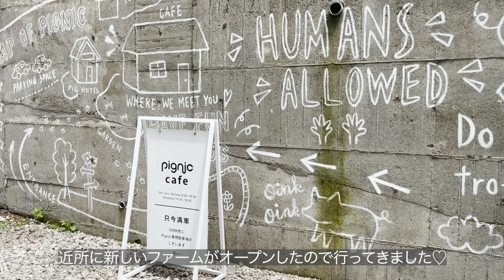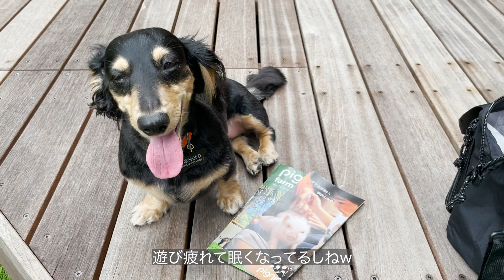【東京都あきる野市】PignicFarmマイクロブタのファームにココと遊びに行った夏の思い出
カニンヘンダックス：ココ５歳
ロングコート：ブラック＆クリーム
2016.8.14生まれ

動物って本当に可愛いですよね。
全ての動物に幸あれ。

【お仕事・ご依頼等はこちらへお願いします】

※上記製品リンクURLは各社製品サイトのリンクを使用しています。